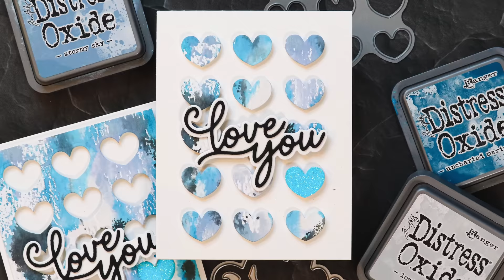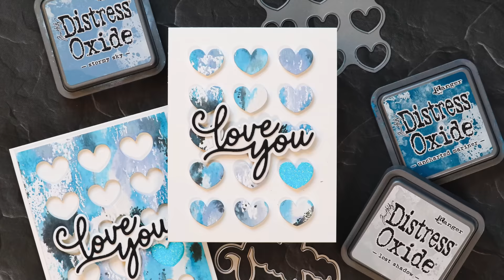New Lost Shadow Distress Color: 5 Cards and 2 Techniques!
The newest Distress color has been revealed and it is a good one! Lost Shadow is the PERFECT gray in my opinion and it works so well with other colors in the Distress collection. I created 5 cards with  2 different techniques, all using the new Lost Shadow color!

⎯  • USEFUL LINKS •  ⎯
● My blog post:

⎯  • SUPPLIES USED •  ⎯
• Lost Shadow Tim Holtz Distress January 2023 Set